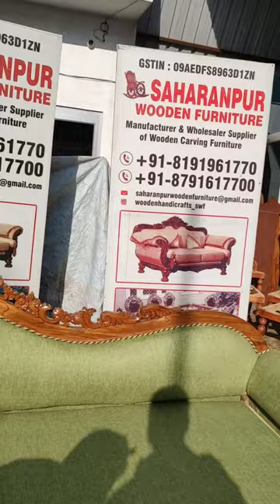Royal Sofa cumbed, Luxury sofa cum bed, Saharanpur furniture, royal furniture, trending furniture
Hello,
            Saharanpur Wooden Furniture Welcomes you in our Youtube Channel.
We are Manufacturer and Wholesaler all type Wooden Handicrafts Furniture.
Hand carved Sofa Sets, Beds, Dressings, Dining Table Sets, Chairs, Couches, Tables, Diwan, Almirah, Coffee Sets, cabinet, Wordrobe, TV unit etc..

Furniture for Home at Cheapest Price,
Furniture for Home at Low Price,
Dining Table at Cheapest Price,
Coffee Table at Cheapest Price,
Kirti Nagar Furniture Market,
Kirti Nagar Timber Market,
Modern Mandir
Teakwood,
Chairs at reasonable prices,
Plywood Mandir,
Wooden mandir,
Marble Mandir,
Furniture market,
delhi Sofa market
delhi Furniture bazaar
Home furniture,
Office Furniture,
L shape sofa at cheap price,
Sofa market,
designer sofa,
furniture market Delhi,
Delhi furniture bazaar,
home furniture,
furniture at cheap price of
office chairs wholesale,
wholesale bazaar,
sofa at cheap price,
sofa market,
lounger sofa,
sofa market delhi,
sofa market,
delhi market,
Bedroom furniture
Living room furniture
Lounge furniture
Living room
Bedroom
designer sofa cum bed,
designer home furniture,
cheapest market for home
furniture market delhi,
wholesale furniture market delhi shastri park ,
Trending furniture design
Royal best furniture design
Best furniture in the world
Dining room furniture
Teak wood furniture
Beach chair furniture
Restaurant furniture
latest furniture market in delhi,
 delhi luxury furniture
furniture market
Maharaja furniture market,
Mughal furniture
Luxury furniture
Bedroom furniture
Saharanpur Furniture,
Furniture market Saharanpur,
Wooden furniture Saharanpur,
Wooden furniture,
Furniture Saharanpur,
Luxury furniture,
Royal furniture,
Handcrafted furniture,
Carving furniture,
Teak wood furniture,
Mumbai furniture,
Banglore furniture,
Maharashtra furniture,
Wooden Sofa Set
French style furniture
American style furniture
American wood furniture
French furniture
Egypt wood style furniture
Rassian furniture
Italian furniture
Classical furniture
London style furniture
English furniture
British furniture
Turkish wood furniture
Turkish style furniture
Famous furniture
Top ten furniture
Best furniture in India
Corner sofa set
L shape sofa set
Antique furniture
Gulf wood furniture
Iran wood furniture
African wood furniture
African wood furniture
Burma wood furniture
California's furniture
Sofa cum bed
Village furniture
German wood furniture
Royal Design Sofa cumbed
Modern furniture
Traditional furniture
Trending furniture
Stylish furniture